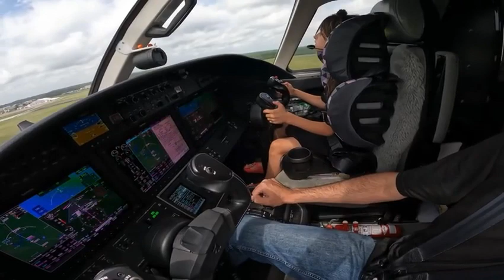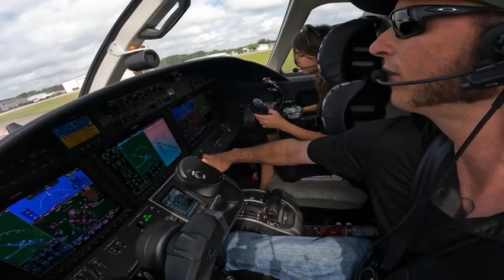Child landing place ... Never put limits on what you think your child is capable of.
Teach your children and they will lead with experience. 🤍

IMPERIVM